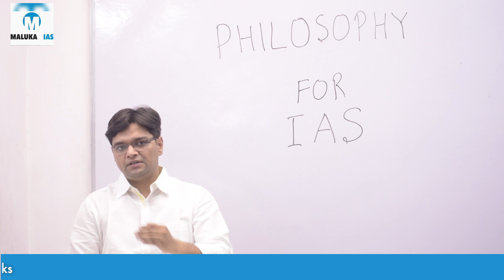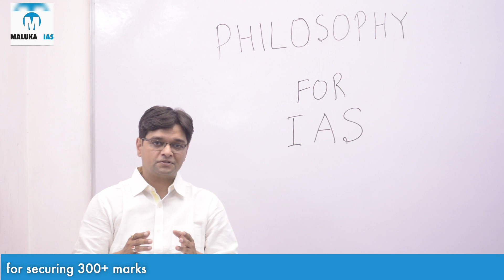Why choose philosophy optional for IAS mains? - MALUKA IAS